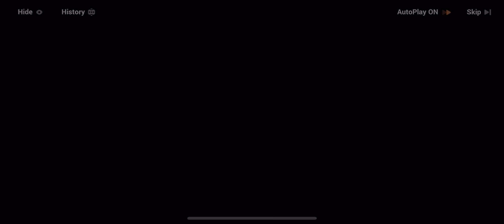Honkai Impact 3 Salt Snow Holy City 033 The Other Abnormal Stigmata